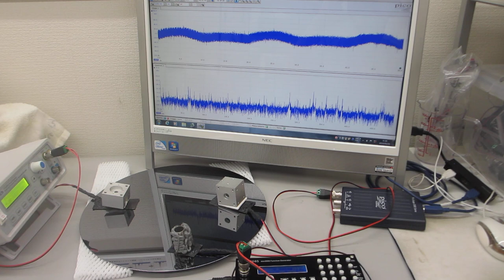鉄めっき技術を利用した、新しい超音波伝搬用具の開発・製造技術（半導体ウェハーの表面検査）ーー超音波システム研究所ーー